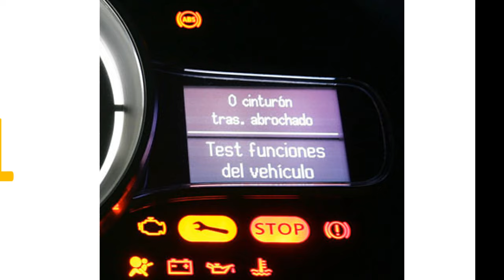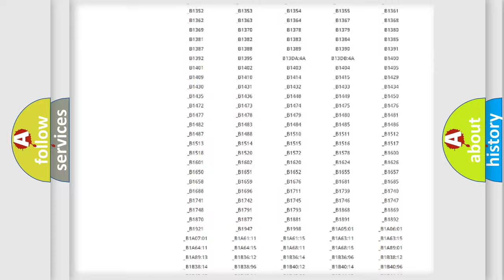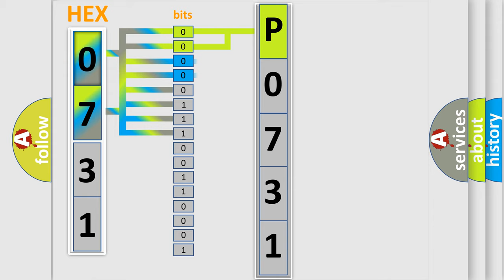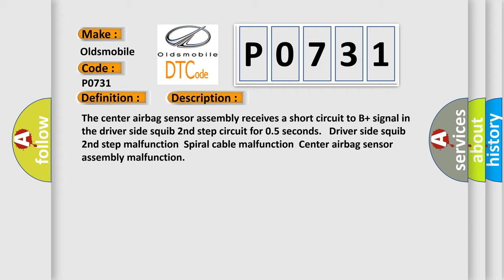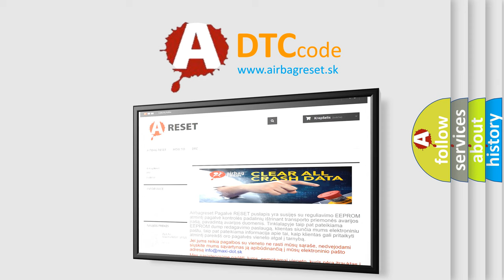DTC Oldsmobile P0731 Short Explanation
Contents:
0:21 Basic DTC analysis according to OBD2 protocol standard.
1:48 Insight into programming
2:58 A diagnostically understandable description of the Diagnostic Trouble Code
3:05 Basic error definition

Make
Oldsmobile
Code
P0731
Definition
Short to B+ in Driver Side Squib 2nd Step Circuit
Description
The center airbag sensor assembly receives a short circuit to B+ signal in the driver side squib 2nd step circuit for 05 seconds   Driver side squib 2nd step malfunction  Spiral cable malfunction  Center airbag sensor assembly malfunction
Cause
 Instrument panel wire Spiral cable Steering pad Driver side squib 2nd step Center airbag sensor assembly